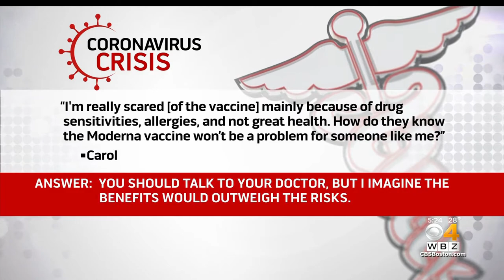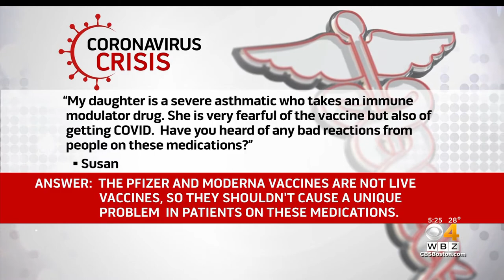Do People Have Reactions From The COVID Vaccine? Dr. Mallika Marshall Answers Your Questions